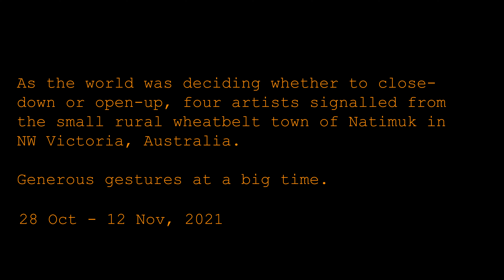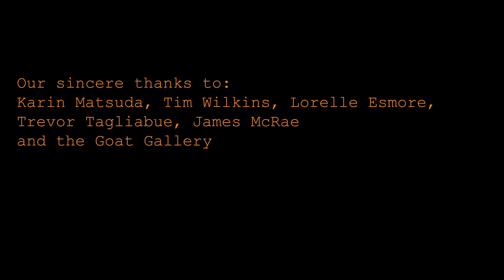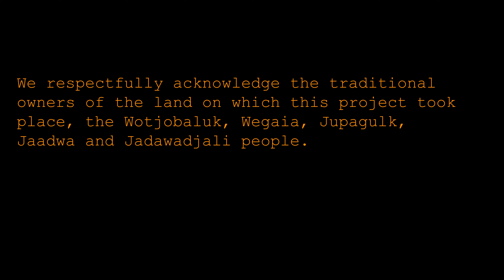Signals From the Dark 3